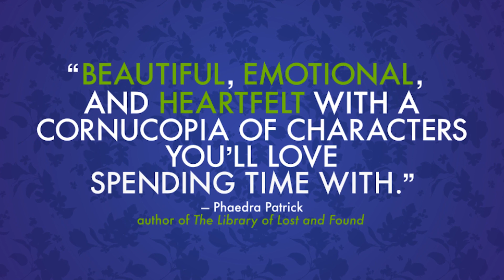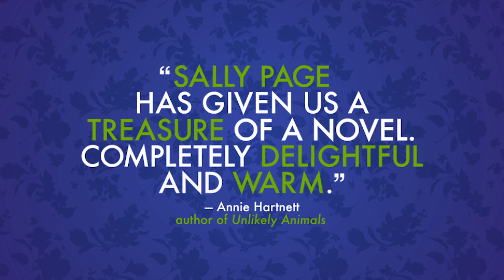Walking with Sally Page, author of The Keeper of Stories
The Keeper of Stories by Sally Page

A charming, uplifting debut novel—full of humor and depth—that has taken readers around the world by surprise.

Everyone has a story to tell. But does Janice have the power to unlock her own?
She can’t recall what started her collection. Maybe it was in a fragment of conversation overheard as she cleaned? Before long (as she dusted a sitting room or defrosted a fridge) she noticed people were telling her their stories. Perhaps they had always done so, but now it is different, now the stories are reaching out to her and she gathers them to her …
When Janice starts cleaning for Mrs. B—a shrewd and prickly woman in her nineties—she finally meets someone who wants to hear her story. But Janice is clear: she is the keeper of stories, she doesn’t have a story to tell. At least, not one she can share.

ABOU THE AUTHOR
Sally Page’s debut novel, The Keeper of Stories, combines her love of history and writing with her abiding interest in the stories people have to tell. Her eldest daughter, Alex, is studying to be a doctor and her youngest daughter is the author Libby Page. Sally lives in Dorset.